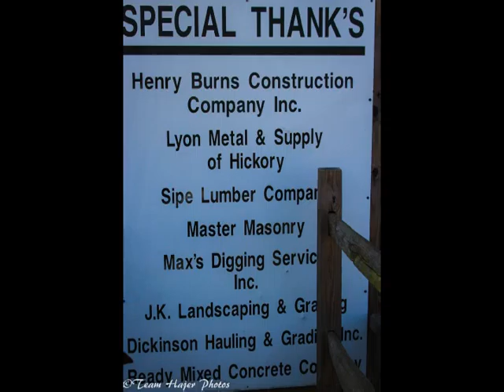Foothills Antique Power Association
Power Show
May 2015